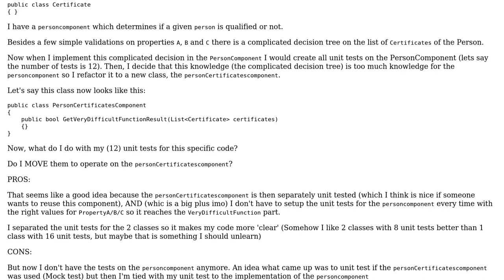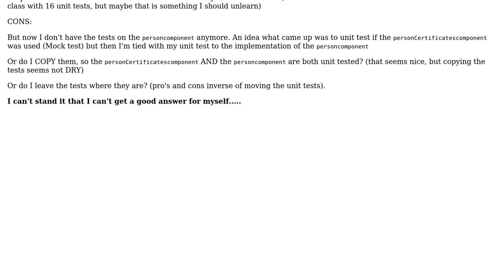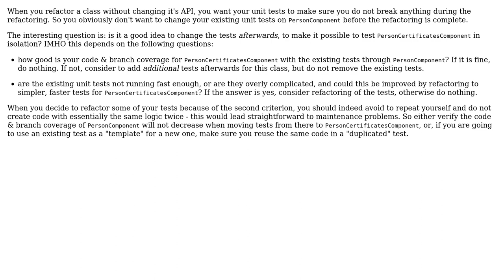What to do with my unit tests when refactoring code to a new class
With thanks & praise to God, and with thanks to the many people who have made this project possible! | Content (except music & images) licensed under CC BY-SA | Music | Images & others | With thanks to user Michel user Doc Brown and the Stack Exchange Network Trademarks are property of their respective owners. You are responsible for your own actions.